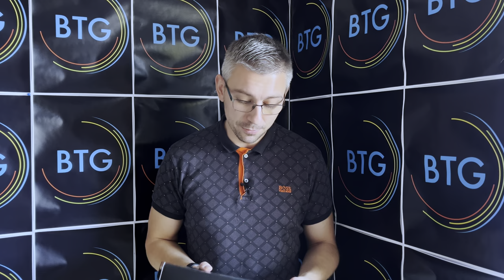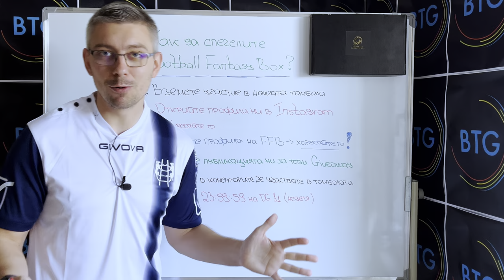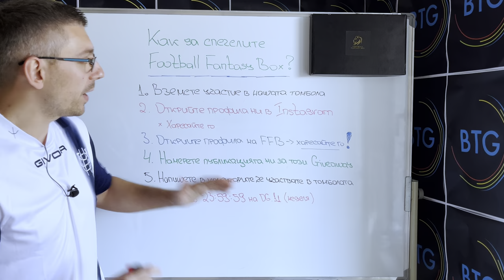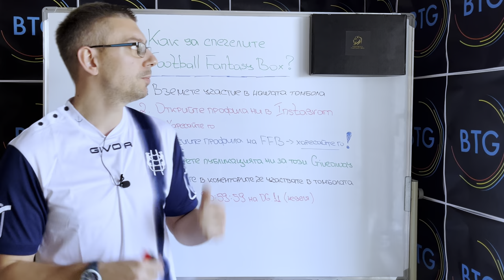GIVEAWAY! Отварям футболна ФЕНТЪЗИ КУТИЯ!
Как може да спечелите мистериозна кутия с футболна фланелка от Football Fantasy Box:

1. Последвайте профила на Board The Game в Instagram
2. Последвайте профила на Football Fantasy Box в Instagram
4. Харесайте поста и оставете коментар под него

* Може да тагнете ваши приятели в коментар под поста, като всеки един коментар ще бъде още едно участие на вашето име в томболата за мистериозната кутия.

!!! Всеки участник включил се след този срок, няма да участва в тегленето на наградата.

00:00 - 00:37 - Интро
00:37 - 11:30 - Football Fantasy Box
11:30 - 12:10 - Краен анонс